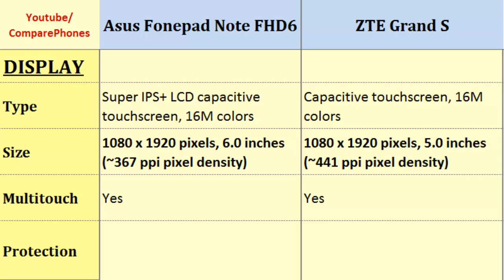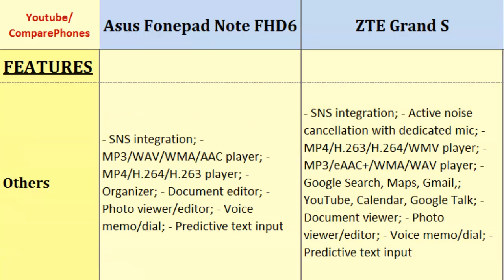Asus Fonepad Note FHD6 Vs ZTE Grand S, Detailed Look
Asus Fonepad Note FHD6 Vs ZTE Grand S, Detailed Look : Fonepad Note FHD6 or Grand S, Full Phone Specs Comparison;  Dual-core, 1.6 GHz, 1080 x 1920 pixels, 6.0 inches, Quad-core, 1.7 GHz, 1080 x 1920 pixels, 5.0 inches, 3G, Weight, GPS, Screen Resolution, Talk time, Ram ... Dont forget to Subcribe